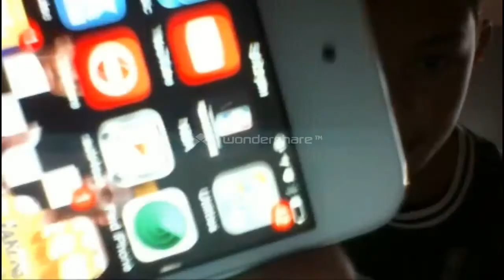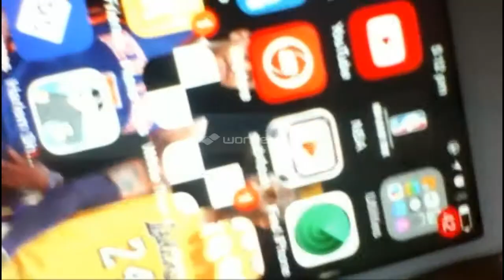vlog 3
Vlog 3 with Alex and Marcus